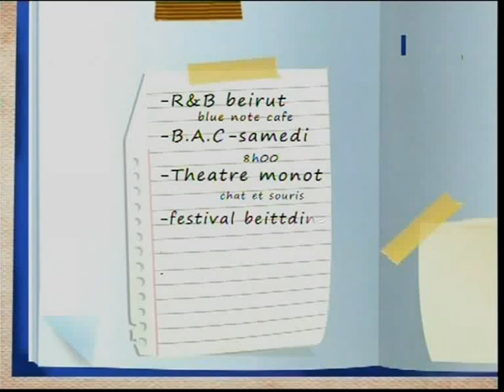Q Contemporary-Caroline Dechamby-'Mise en Scène'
Interview with Caroline Dechamby at MTV morning show,5-4-2011.
Dechamby offers an innovative collection and sassy. The Codes of traditional painting are jostled. The work combines materials with both classic and contemporary. Caroline likes to swap them; his paintings combine oil, steel and Plexiglas, while diverting, paid tribute to the great names of contemporary art. The painter stages herself on Plexiglas using a variety of themes which she affectionate particularly as Pop Art. Her paintings are all oil made. Due to this unique visual identity, her work is immediately recognized. A new exploration and artistic material mixture is discussed in 2008, the year in which precious stones (including 1121 butterfly black diamonds sapphires and 1058) as a new color, accompany his paintings. "I paint what I love, "said Caroline Dechamby. And what she loves most is the sparkle of life, the beauty of nature and humor.